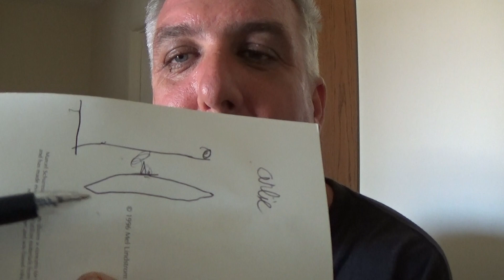Cozumel, Mexico and Isla Roatan, Honduras - Sex Guide and Info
This is a video on these two places because they were ports o call on a Carnival cruise that I took back in 2012.   So this is sort of how to girl chase/hunt  via cruise ship!!   If you happen to go on one!!